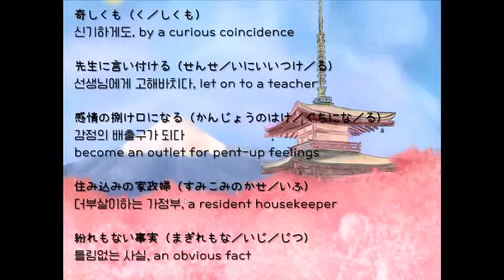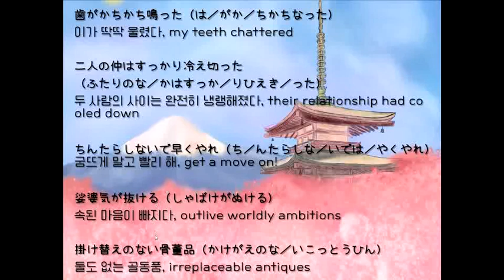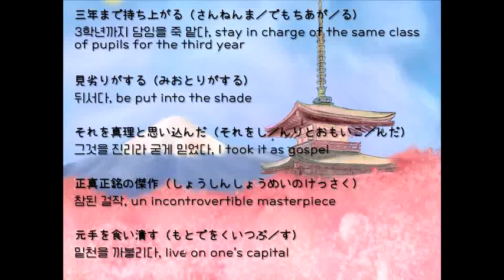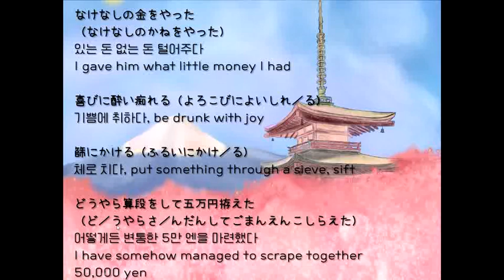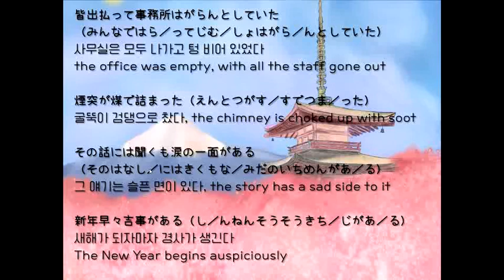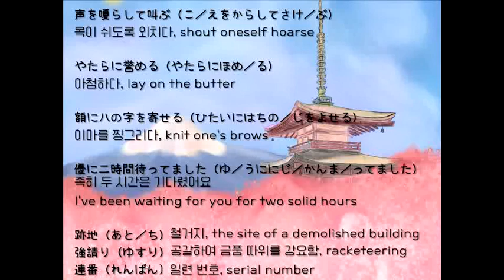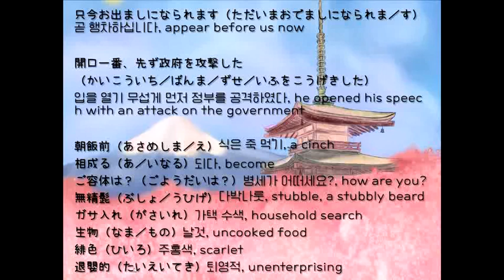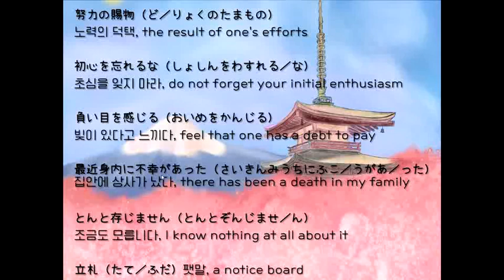일본어 어휘와 악센트 공부로 JPT, JLPT, 말하기 듣기 정복하기! Japanese Vocabulary/Pitch Accent 日文單字與音調學習 日本語のアクセント - 1